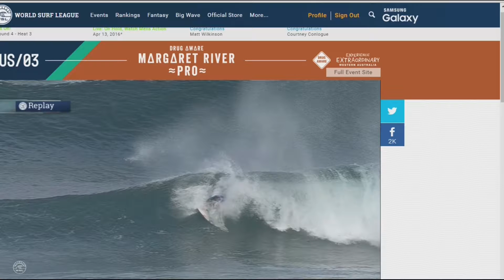Kolohe Andino Crazy Air at Margaret River 2016 Woah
Kolohe Andino goes for a Crazy Air at Margaret River 2016 World Tour Event. One Word: Woah

Kolohe takes to the air, rotates, grabs board to put under his feet, makes contact for a landing on the face of the wave, digs his tail & rail, and goes down.

WSL commentators think that Kolohe would have been better off ditching the board. I say no. With that trick having almost been completed successfully, the kid knows what he is doing. Go on witcho bad self Kolohe.

This all took place in Western Australia called Margaret River. This event is part of the 2016 World Tour of Surfing. The event was sanctioned by World Surf League.

Epic Surf News Editorial: April 2016

Round-4 Webcast footage courtesy of World Surf League

Song Title: Bustin Loose

Recorded: 4/14/2016

Hosted by Phil Dominguez
Producer: Philip Dominguez

Trade Federation, inc.